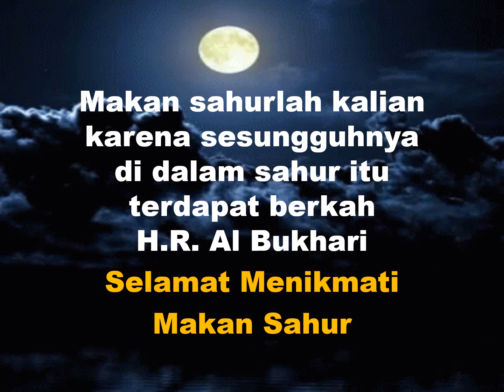Video Ucapan Selamat Makan Sahur: Makan Sahurlah kalian